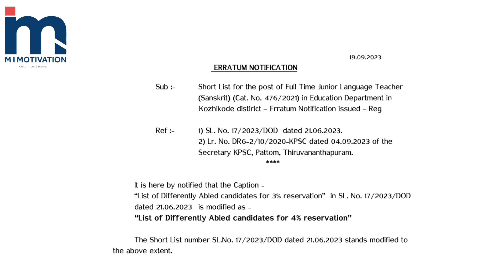‼️PSC ERRATIUM അടിയന്തര അറിയിപ്പ് ‼️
PSC ERRATIUM Message: Urgent Information

In this video, we bring you an urgent update from PSC ERRATIUM regarding crucial information for all viewers. Our team has worked diligently to compile this imperative message so that you can stay informed and make well-informed decisions.

PSC കഥകേട്ട് പഠിക്കാൻ ആഗ്രഹിക്കുന്നവർ മെസ്സേജ് അയക്കുക
Kerala PSC whtsp ചാനലിൽ ജോയിൻ ചെയ്യാൻ

PSC CONSULTING Service ആവശ്യം ഉള്ളവർ വാട്സ്ആപ് ചെയ്യുക

At PSC ERRATIUM, we understand the significance of this message and want to ensure you receive it without any delays. Our experts have thoroughly researched the topic, ensuring accuracy and credibility. We encourage you to watch this video attentively, as the information shared might have direct impact on your daily life.

In these uncertain times, knowledge is power. Stand with us as we strive to curate content that empowers you and helps you navigate through the challenges that lie ahead.

PSC ERRATIUM, urgent information, important update, PSC ERRATIUM message, vital insights, crucial developments, accurate information, credible source, stay informed, informed decisions, uncertain times, knowledge is power, relevant updates, daily life impact, channel subscription, notification bell, empowering content.